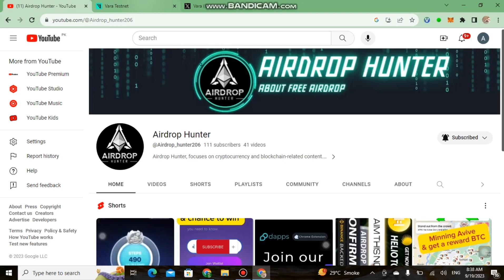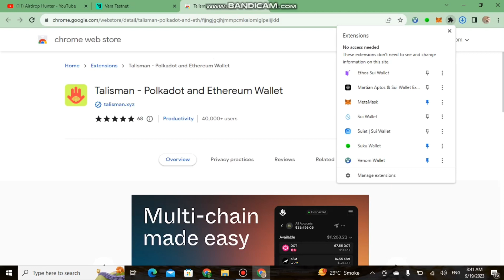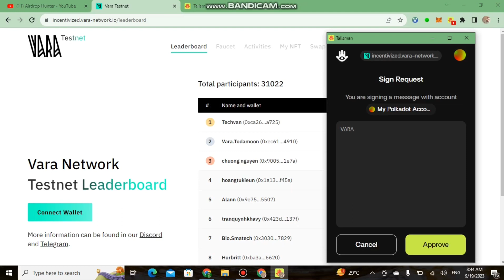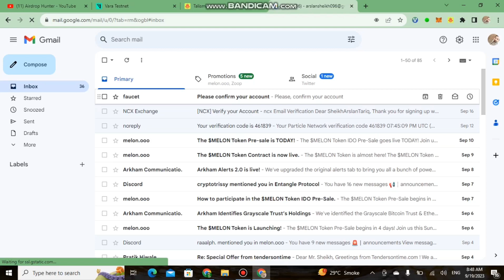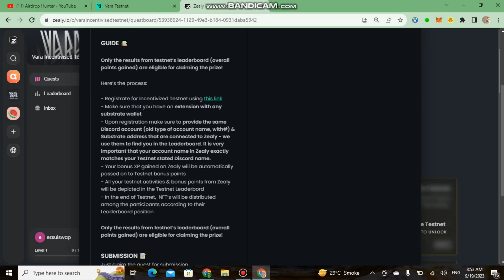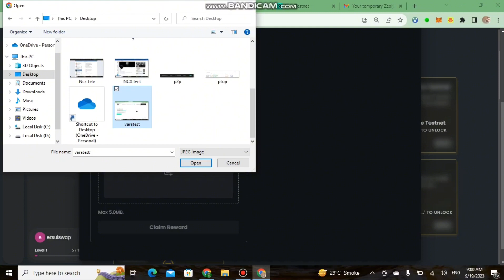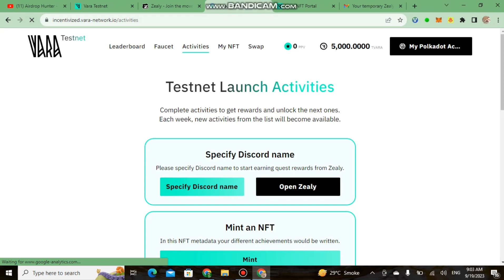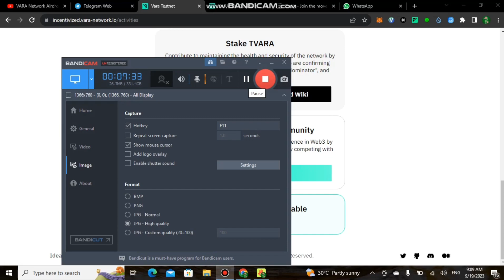VARA Incentivised Testnet | Airdrop Confirmed | Earn Online Money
Points Covered :
free airdrop crypto hindi
how to get crypto airdrop withou fee
crypto airdrop in 2023
upcoming crypto airdrops
crypto airdrops
free crypto airdrop hindi
airdrop crypto hindi
free airdrop
airdrop crypto
new airdrop
bybit airdrop hindi
toms token airdrop
binance airdrop